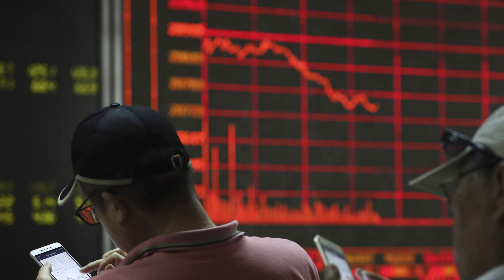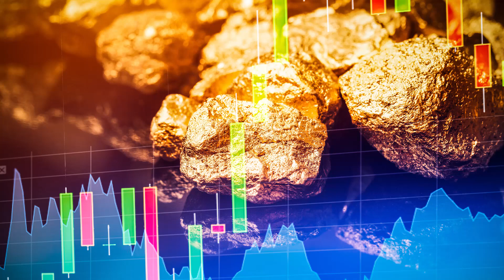Decarbonization seen driving metals demand for decades to come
Jason Bloom, Head of Fixed Income and Alternatives Product Strategy at Invesco, speaks with Financial Post’s Larysa Harapyn about the changing landscape for commodity investors.